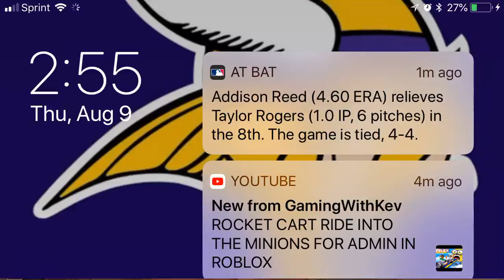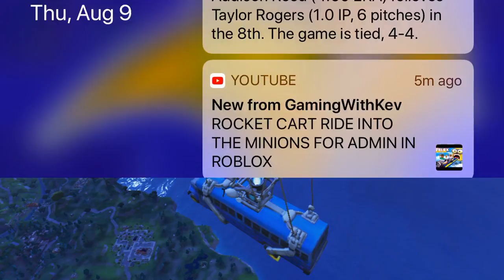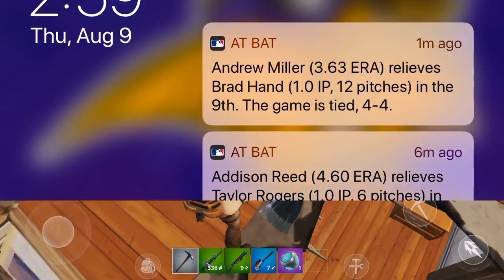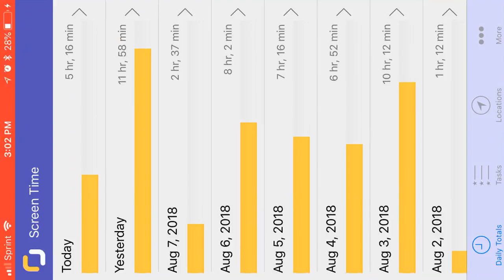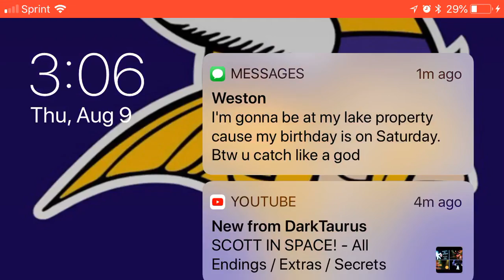Works again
Horrible lag in last bit